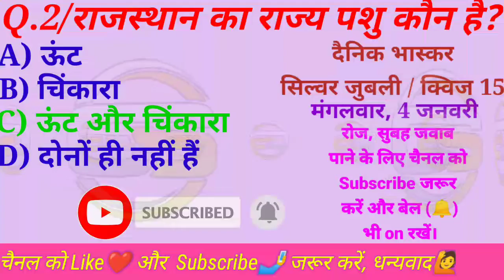राजस्थान का राज्य पशु कौन है। Rajasthan ka rajya pashu kaun hai. /Mr. Gauri Shankar/ GSR / MR. GAURI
राजस्थान का राज्य पशु कौन है। Rajasthan ka rajya pashu kaun hai.

About :- Mr. Gauri Shankar

All Competition General Knowledge
Most important Question
Quiz GK
Viral GK
Bhaskar Quiz
Mr. Gauri Shankar
Dainik Bhaskar Quiz
its_mr._Gauri_Shankar